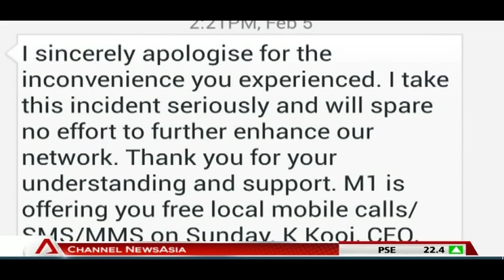Yaacob Ibrahim expresses dismay over M1 service disruption - 05Feb2014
SINGAPORE: Minister for Communications and Information Yaacob Ibrahim has expressed his dismay at the M1 service disruption that occurred on Tuesday.

Writing on his Facebook page on Wednesday, Dr Yaacob said: "It has been a frustrating experience for M1 customers, especially having just experienced other disruptions in very recent months.

"They had given the feedback that M1 could have done better in providing updates and communicating to its subscribers when the services resumed."

M1 customers were hit with a disruption in service from around 7am until just past noon on Tuesday, with many unable to make calls and send or receive SMSes.

The telco said the disruption was due to a "software issue".

The last major outage customers faced was on December 2 last year, when M1's mobile data network was affected for six hours by a "software bug".

Dr Yaacob had asked the Infocomm Development Authority, which will be carrying out an investigation into the disruption, to "have M1 ensure that its network functions optimally".

Noting that SingTel users have also experienced intermittent access to 3G and 4G services on Wednesday, he urged telcos to "improve in the way they update and assist their customers when disruptions occur".